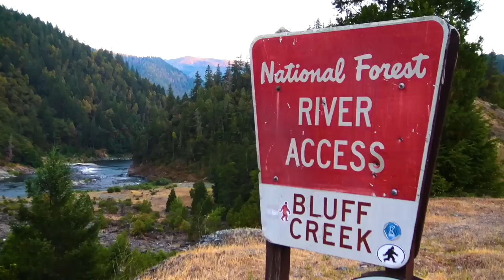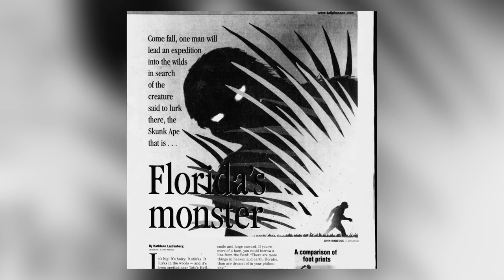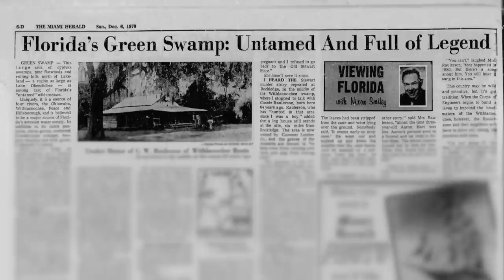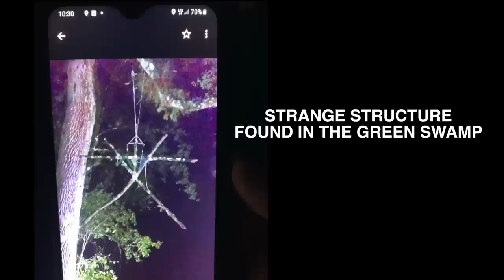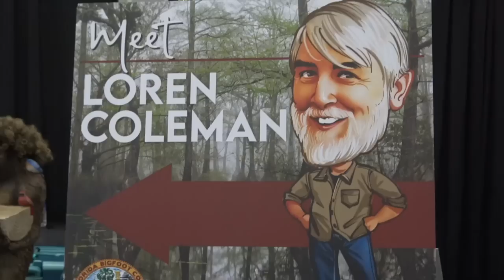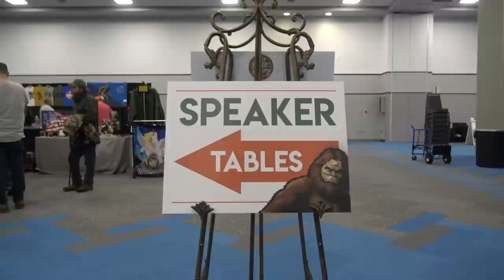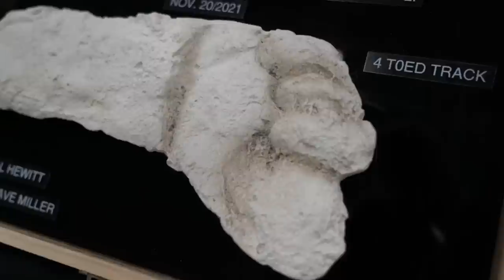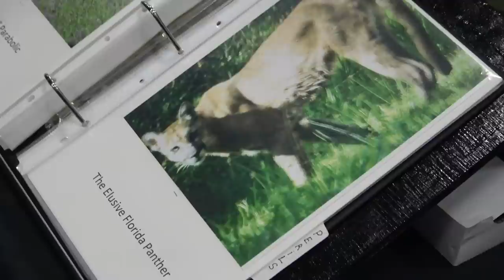Green Swamp Sasquatch - Bigfoot Beyond the Trail (Florida Bigfoot Search)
Aleks and the Beyond the Trail crew journey into Central Florida's Green Swamp to join local investigators, explore the area and hear stories of the Green Swamp Sasquatch. Along the way they attend the Great Florida Bigfoot Conference.